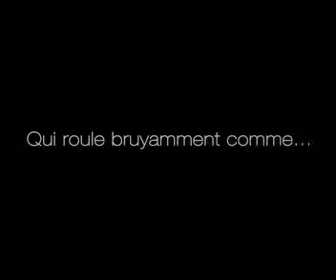Cachou Lajaunie spot TV 02 Pepper lab - competition Sup de Pub